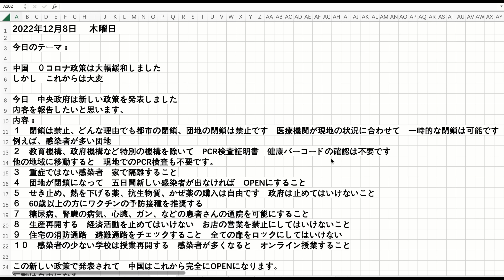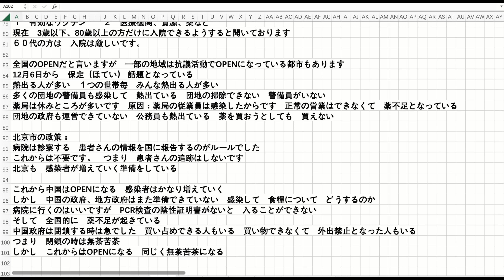薬局 長い行列 中国コロナ対策緩和